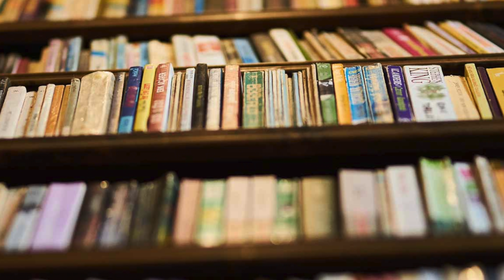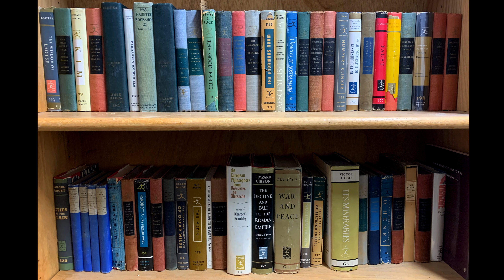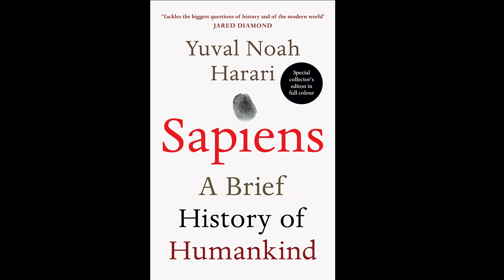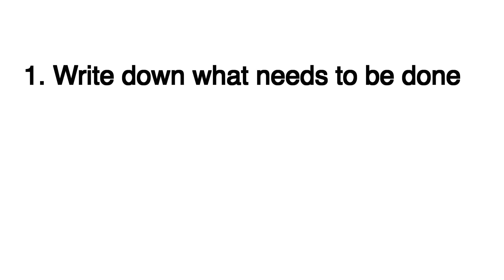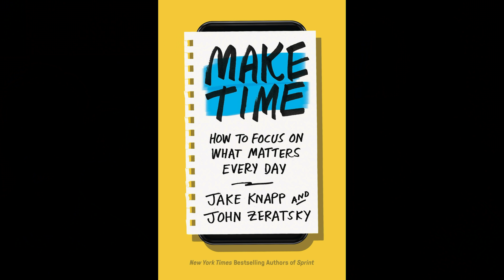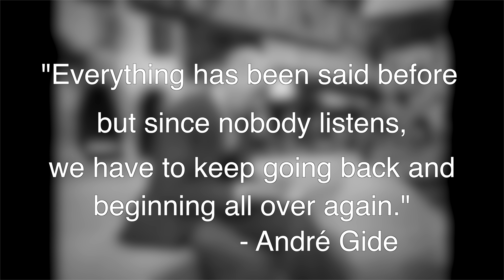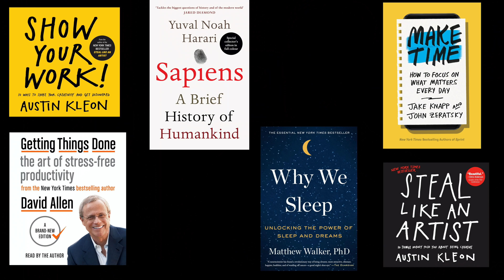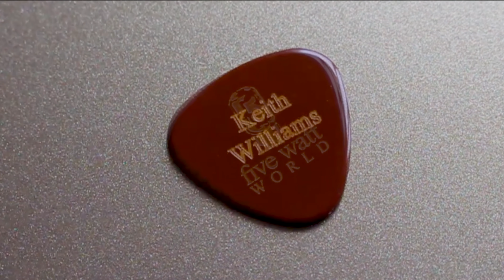five books for busy musicians, 2020: a five watt favorites video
These are five, ok six, of my favorite books on getting things done while not losing your mind, or even your sleep, while doing it all.  I hope you enjoy them as much as I did, and will likely again as they are all very likely to be reread.

Folks have been asking for the link to the Oura sleep trackers ring.

"Sapiens" by Yuval Noah Harari

"Getting Things Done" by David Allen

"Why We Sleep" by Matt Walker

"Make Time" by Jake Knapp and John Zeratsky

"Show Your Work" by Austin Kleon

"Steal Like an Artist" by Austin Kleon